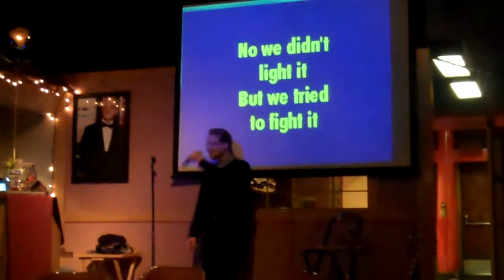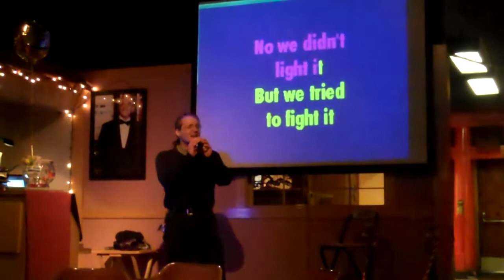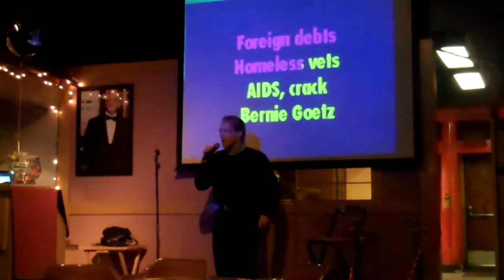"We didn't start the fire" Billy Joel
Sung by Johnjames Bloom at Bush Garden January 11, 2011